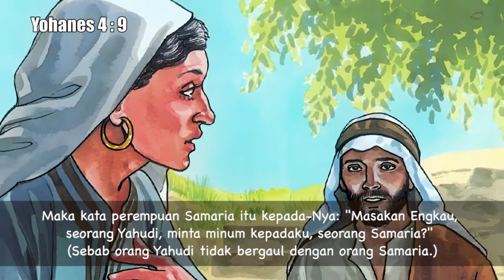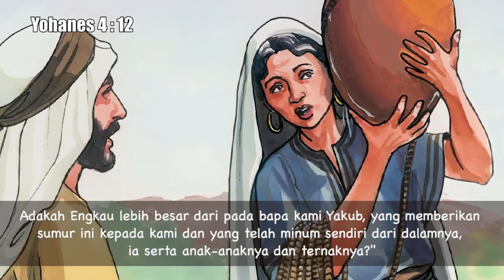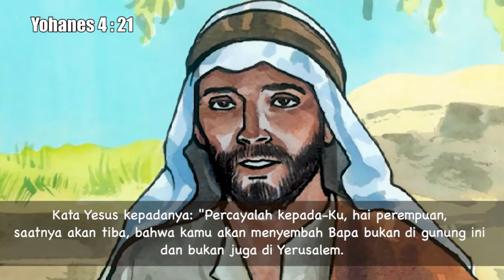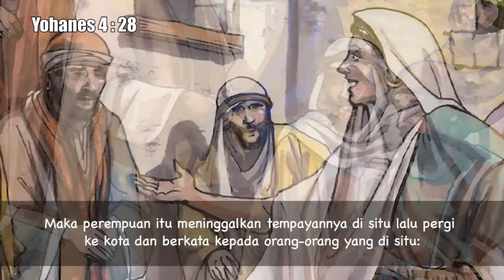Yohanes 4 : 1-30 | Perjanjian Baru dalam Setahun | 12 Mei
Bacaan hari ke-132, 12 Mei terambil dari Yohanes 4:1-30